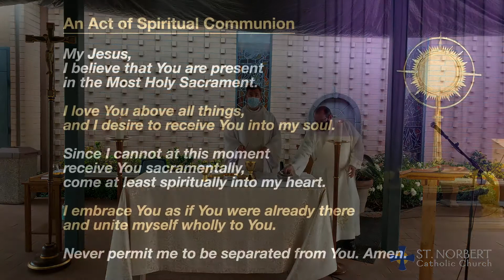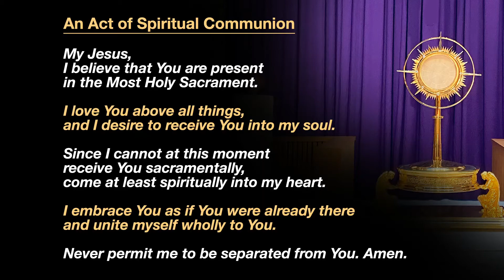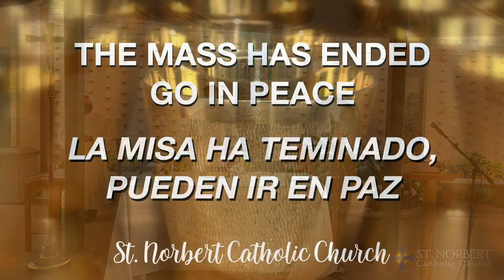2020 07 22 Memorial of Saint Mary Magdalene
8:30 AM Mass
July 22,2020
Presider: Fr. John Moneypenny